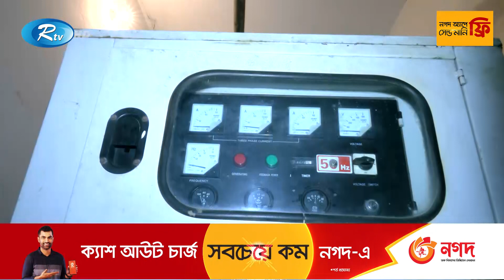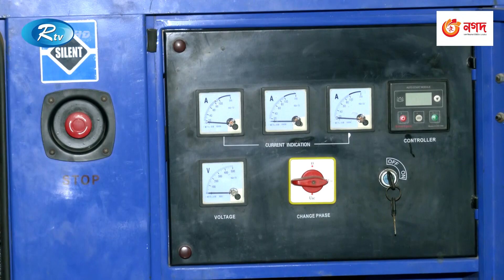ডিজেল চালিত বিদ্যুত কেন্দ্র বন্ধের ঘোষণা সাশ্রয় করতে পারছে না ডিজেল | Load Shedding | Rtv News